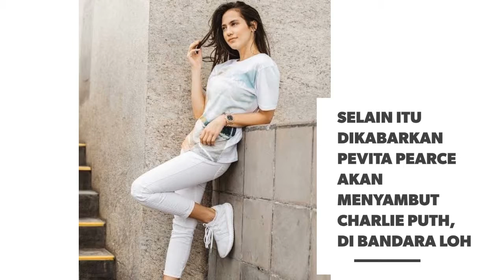Charile Puth Gelar Konser Di Indonesia